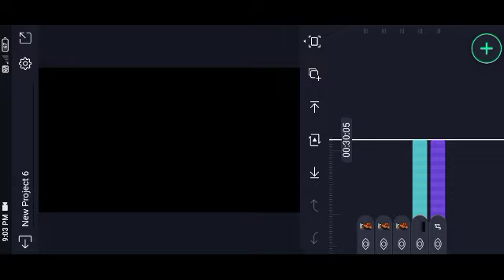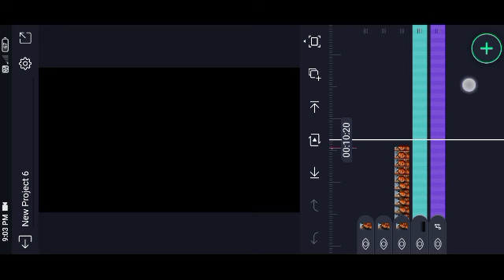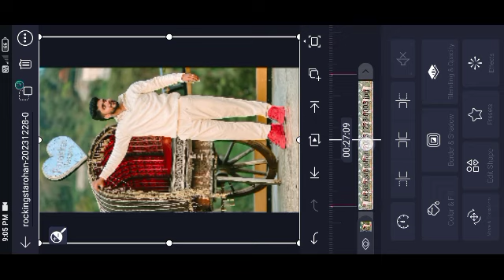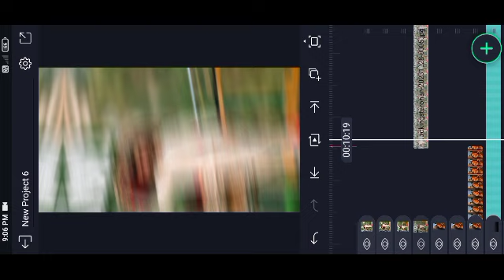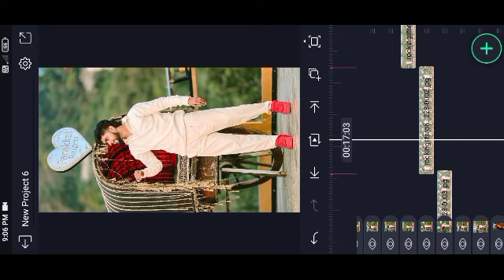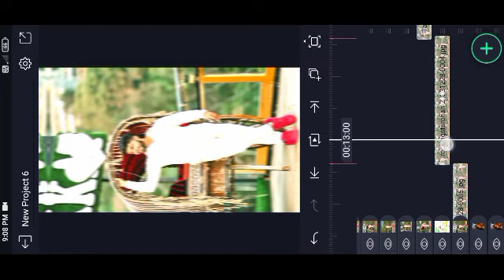🔥✨💖👇😘😘reels video editing alight motion studio kannada 🔥✨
👇Shackeffect projecte

🔸ᴅɪsᴄʟᴀɪᴍᴇʀ ❗❗
ᴛʜᴀɴᴋ ʏᴏᴜ🙂.

howtomakecreating shakevideokannada